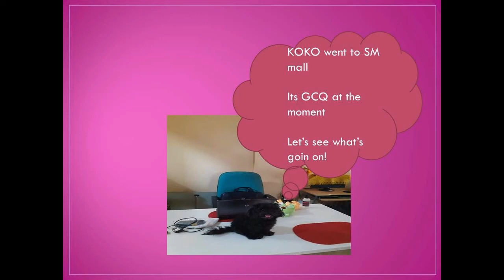TOY POODLE | KOKO | WENT TO SM MALL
Last September 1, 2020, it's a brand new day with KOKO and we went at SM mall...

TIPS!
How do you know if a dog wants to poop or pee?

These include sniffing around, fidgeting, and beginning to circle before squatting. A whining or pacing dog may also be indicating that it needs to go to the toilet, as well as a dog that has been chewing on something for a while and suddenly moves to do something else.

More videos and surprises await you!!!

SM MALL
BER MONTHS